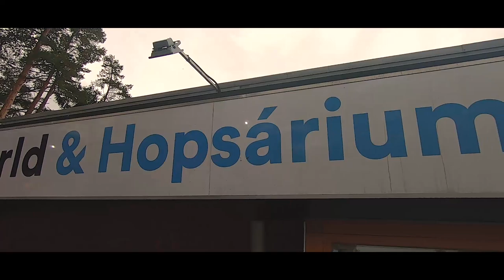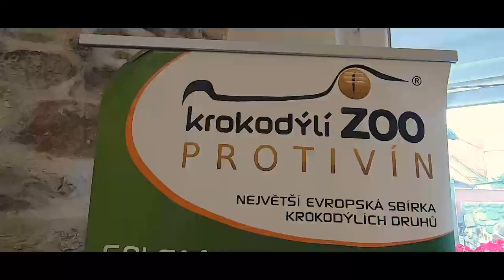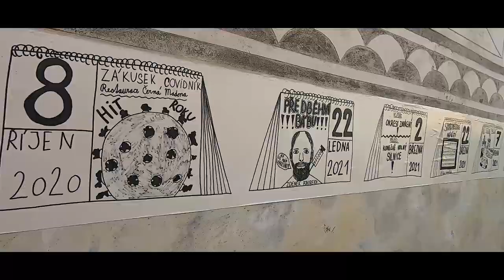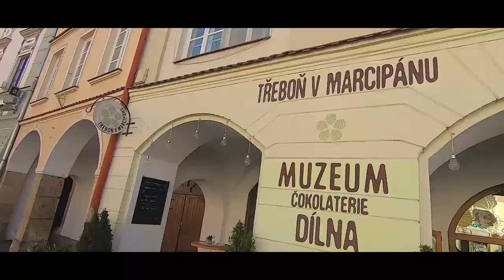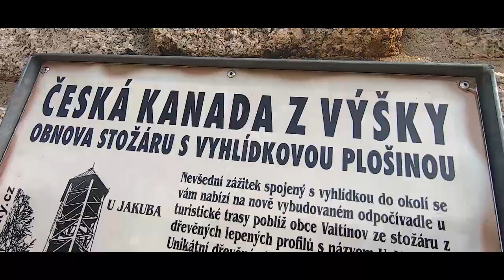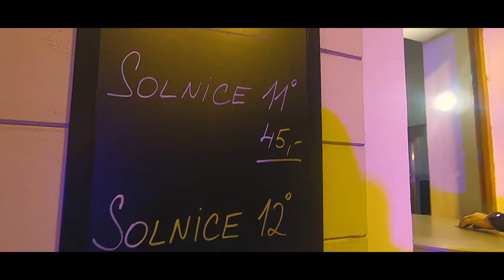Jižní Čechy 2021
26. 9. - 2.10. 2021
České Budějovice - hotel Zvon
Na památku pro naši milovanou dcerku Anežku ♥